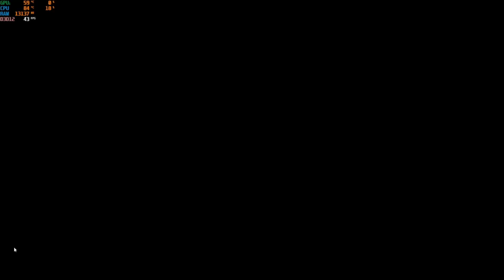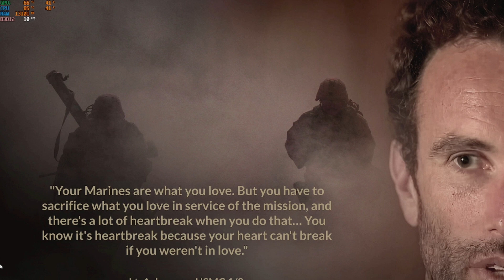Six Days in Fallujah - Dont play it solo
Tried playing six days in Fallujah solo...

ya this does not work as i liked :P